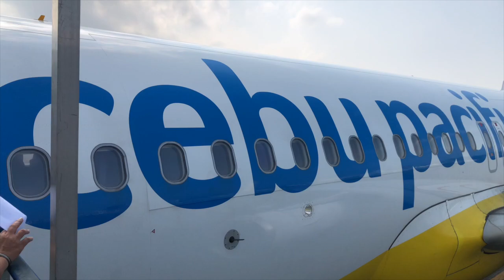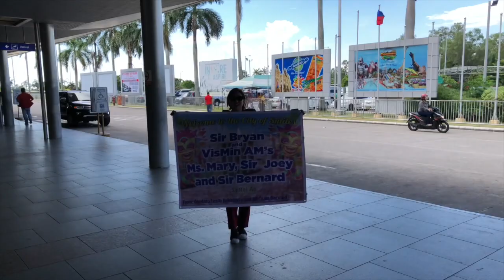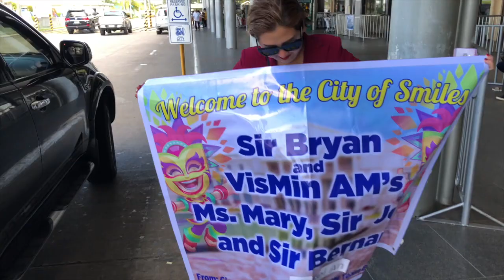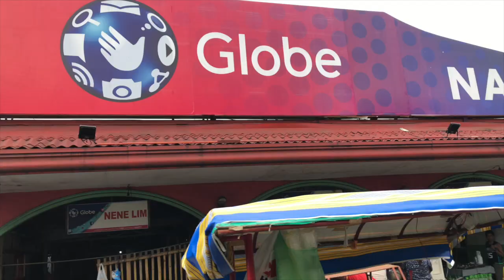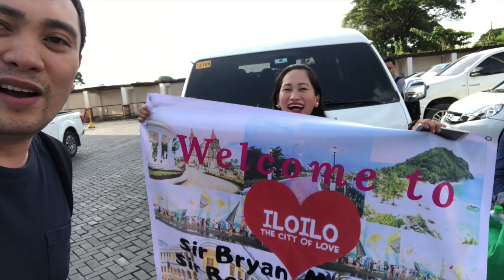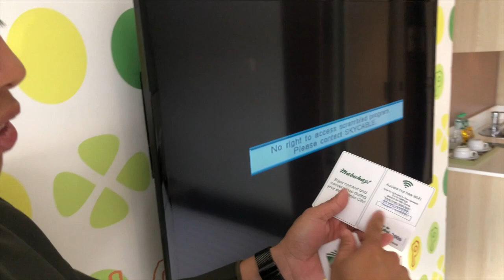From the City of Smiles, BACOLOD to the City of Love, ILOILO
My Travels from CDO to Bacolos and Iloilo for work.